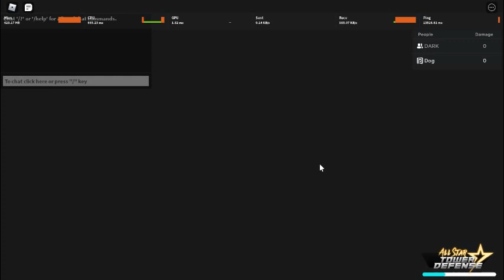All Star Defense (Infinite mode) Part 3